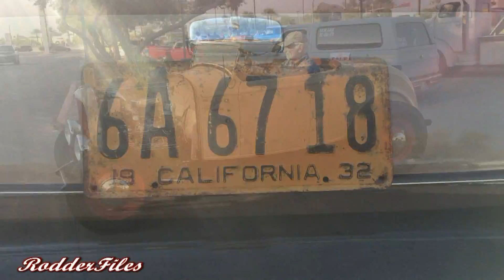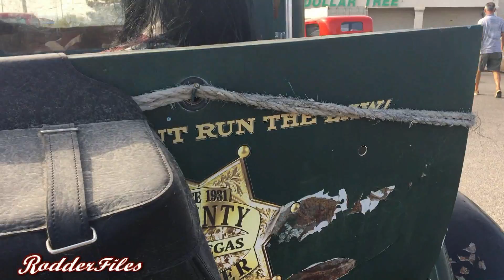Another Sunday Morning Cruise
Weekly car Meet on Rancho & Craig Las Vegas
rodderfiles 2017
StrtRodder100Tv.